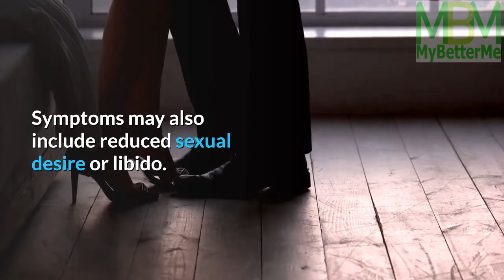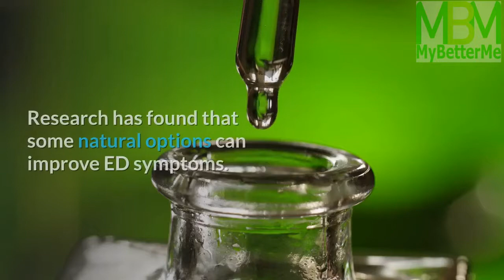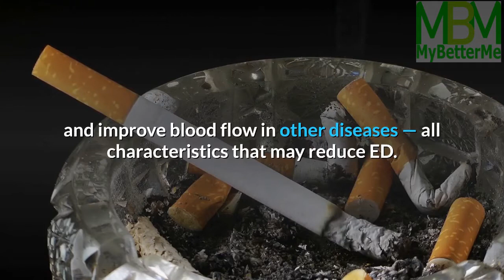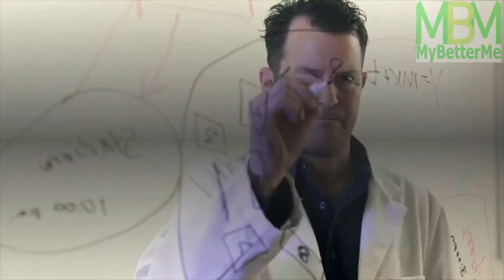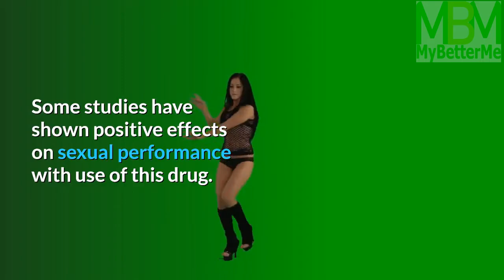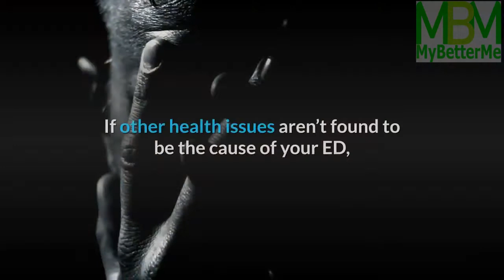6 Surprising Natural Treatments for Erectile Dysfunction-Impotence[No Drugs Needed]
Hey Guys! In today's video, I'm going to walk you through 6 Surprising Natural Treatments for Erectile Dysfunction-Impotence that science-backed.

The "Hush Hush" Hollywood Sex Secret that helps average guy lasts 30-60 minutes in bed and climax on command.
Discover celebrity sex scientist's proven trick to last as long as you want and enjoy the most satisfying pleasure of your life...Without Pills, Pumps or Delay Creams.

This Secret Has The Power To Completely Reverse Even The Most Severe Premature Ejaculation So You Can Go 30 To 60 Minutes At A Time…
…3, 4 Or Even 5 Times A Night…

                 😎Wanna Go 30 To 60 Minutes At A Time…

                 😎WANNA LOSE WEIGHT THE HEALTHY WAY AND KEEP IT?

Erectile dysfunction (ED) is commonly called impotence. It’s a condition in which a man can’t achieve or maintain an erection during sexual performance. Symptoms may also include reduced sexual desire or libido. Your doctor is likely to diagnose you with ED if the condition lasts for more than a few weeks or months. ED affects as many as 30 million men in the United States.
Standard ED treatments include prescription medications, vacuum pumps, implants, and surgery, but many men prefer natural options. Research has found that some natural options can improve ED symptoms. Continue watching to learn about natural options that have research to back them up.

After watching the video, go ahead and start doing.

We put out great and helpful content like this on this channel on a daily basis.

Take Care! See You Tomorrow.

Channel Disclaimer: The materials and the information contained on My Better Me Channel are provided for general and educational purposes only and do not constitute any legal, medical or other professional advice on any subject matter. These statements have not been evaluated by the FDA and are not intended to diagnose, treat or cure any disease. Always seek the advice of your physician or other qualified health provider prior to starting any new diet or treatment and with any questions you may have regarding a medical condition. If you have or suspect that you have a medical problem, promptly contact your health care provider.